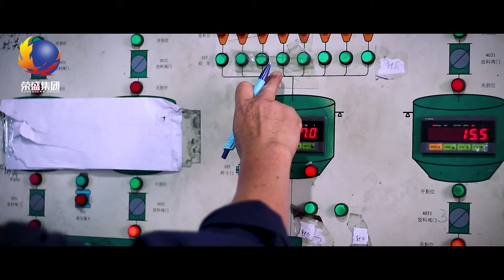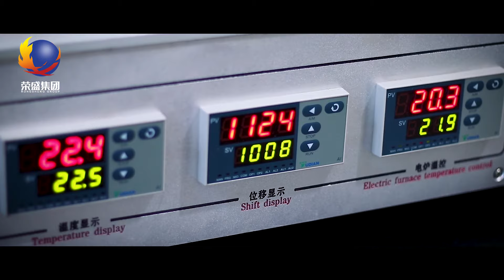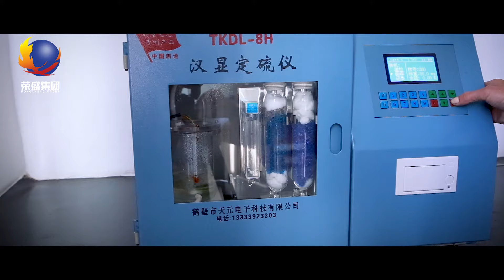Rongsheng Graphite Electrode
We can supply kinds of graphite electrodes for steel industry.